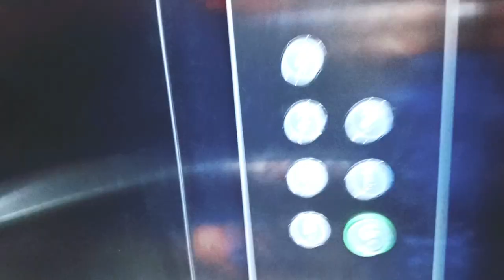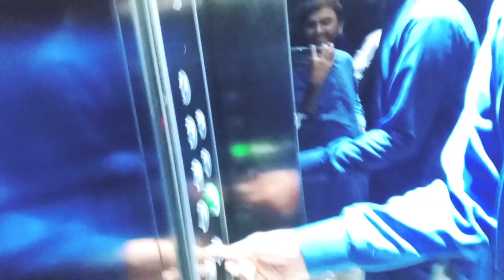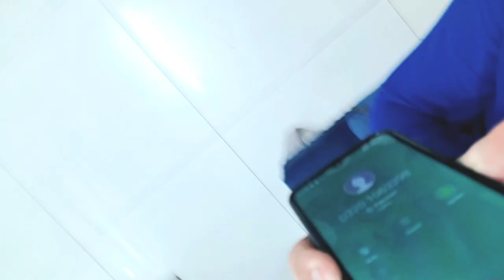Aj Humara Din Both Zayada Boring Guzra 😕🤔👈malikrizwan